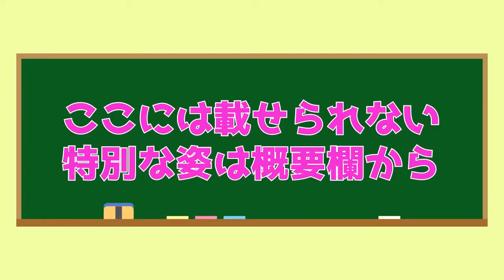Take off raw Change into a no bra pink sailor with full view Underwear introduction bra